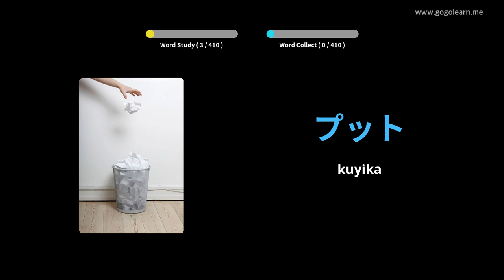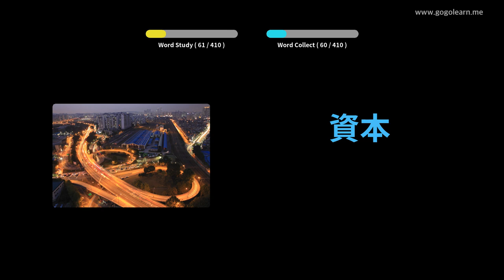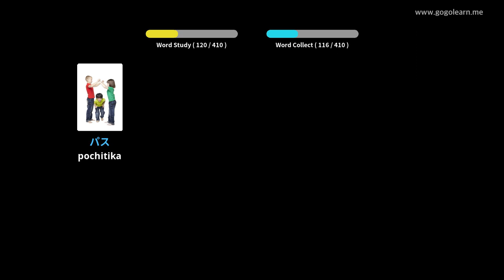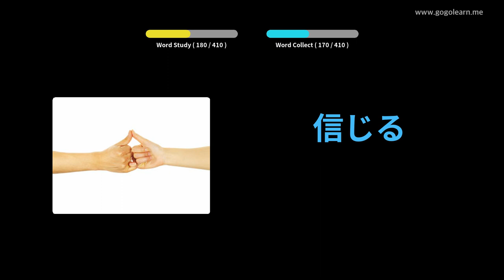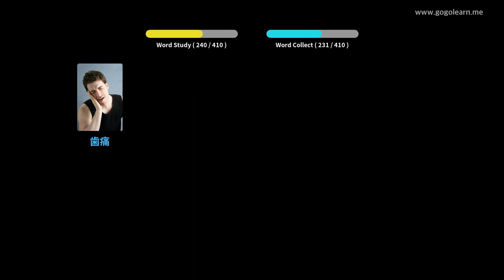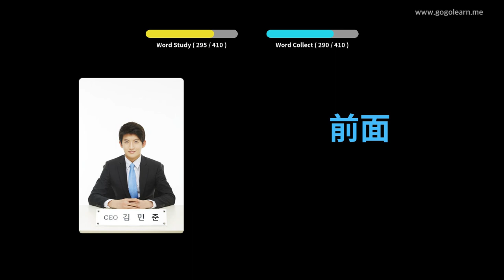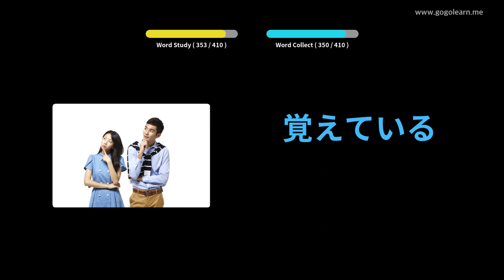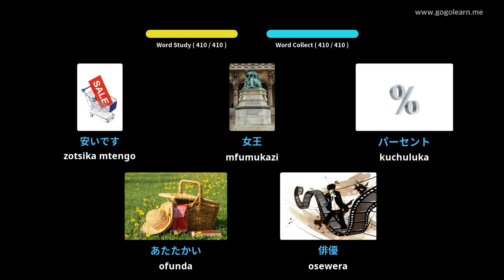Japan Vocabulary Sekondale 1 | Golearn